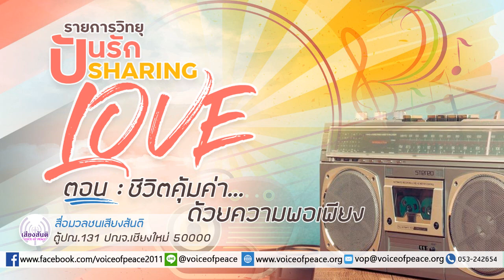รายการวิทยุปันรัก Sharing Love ตอนที่ 80 : ชีวิตคุ้มค่าด้วยความพอเพียง